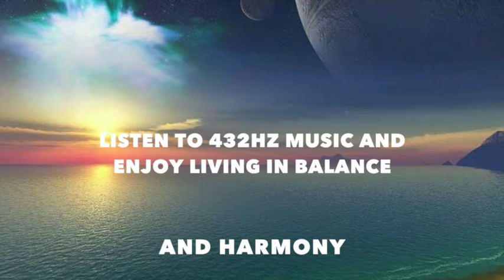TRAILER 432 HZ MUSIC WORLD